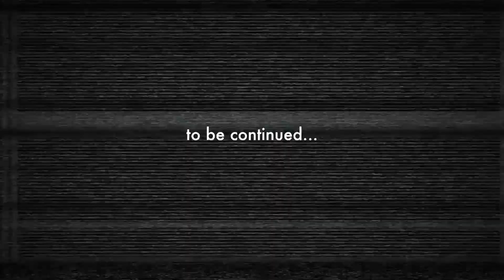DINO CRISIS - Part 5 - MDT5K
Dumb T-rexes, offbrand 1990s recolor velociraptors, overall silly dinosaur trivia, and more puzzle solving abound in our return to DINO CRISIS. This continues to delight and entice, as Capcom's game that demands a remake draws us closer, closer, into the scifi shenanigans! We also have a clip of proto-MDT5K in the middle of the episode. :D

Be warned, backtracking begins here. It will get worse next week.

jabberwocky1986 ( @ChrisJabberwock )
vanessasketch ( @vanessasketch )
castlerook13 ( @CastlerookBlogs )
Gigan22 ( Rick )